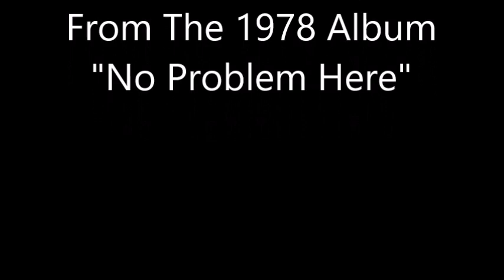Catherine~Mac McAnally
From The 1978 Album "No Problem Here" By Mac McAnally